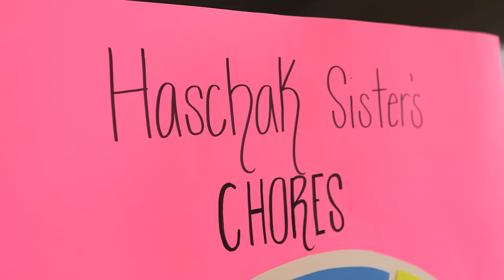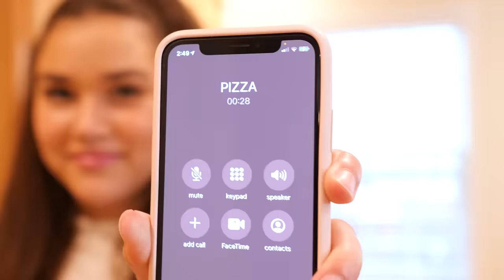Haschak Sisters - Nothing With You (Music Video)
"Nothing With You" Available Everywhere!

Hi Guys! Hope you enjoy our new NothingWithYou music video!

Our names are Madison, Gracie, Sierra and Olivia and together we are the Haschak Sisters! We have been dancing all of our lives and LOVE music!  We started this YouTube channel to share our music and hope you’ll join us on our journey!  We love meeting new friends!

Like our music? We would LOVE to connect with you online and let you know when we upload future videos! If you like THIS music video and want to help spread the word, it's easy! That really helps a lot!

"Nothing With You"
Haschak Sisters

Yeah, uh huh, yeah, alright
Ba-da-dee-da-da-da-da-da-da

[Verse One]
At home it’s a cloudy day
It's early morning and I’m already late
Alarm is calling but I can't get up
No I don't wanna get up
No I don't wanna get up, yeah
My, my, I had so my plans
how did I end up watching all my friends in my stories
Today they are on freeze
I'm feeling like blah, can't help it oh nah, hehe

[Pre]
I know I probably should go clean up my room but
I'd rather push it off till tomorrow
Lazy baby cause it feels so good, yeah

[Chorus]
1 2 3 get in the zone
Lazy mood and we ain’t leaving home
Baby we, we got so much to do
But I'd rather do nothing with you
4 5 6 let’s flip the script
Grab your slippers and a bag of chips
Yes it's true we got so much to do
But I'd rather do doing nothing with
Nothing with, nothing with you

[Verse Two]
I had so many things to do
I should have written it down
But then the lazy monster came and yeah as crazy (as) it sounds
She nearly fell on me and next I knew, oh there was a mess
She brought the snacks and drinks and left the dishes all on my desk
And then you wonder by the end of day, what's going on
But it feels so good that I cannot be wrong
Baby cause it’s cool, let’s do nothing again

[Chorus]
1 2 3 get in the zone
4 5 6 let’s flip the script
Oh, oh, oh, oh
Just doing nothing with you
Love doing nothing with you
But I'd rather do nothing with, nothing with you

[Bridge]
Time is limited I know
We've been so lazy all day but hey look at the clock
I'm thinking we better stop
Mmmmm... nah!

[Chorus]
1 2 3 get in the zone
4 5 6 let’s flip the script